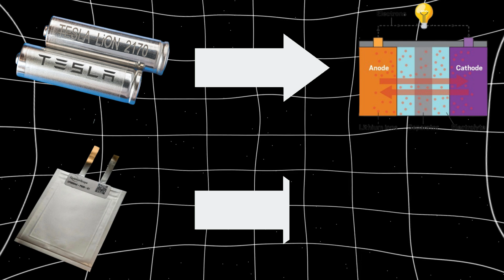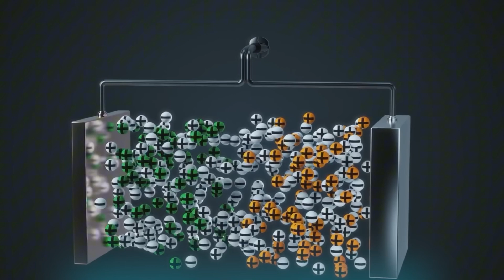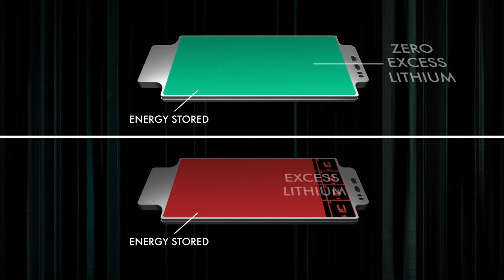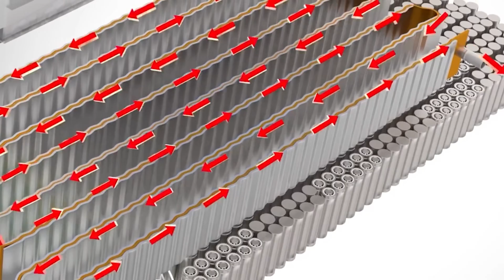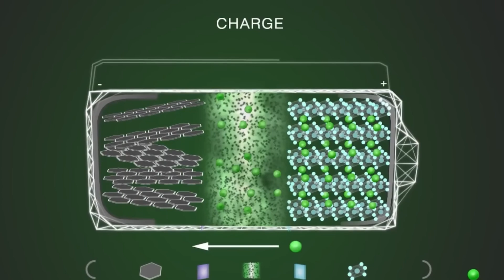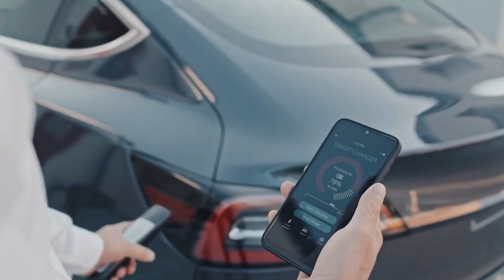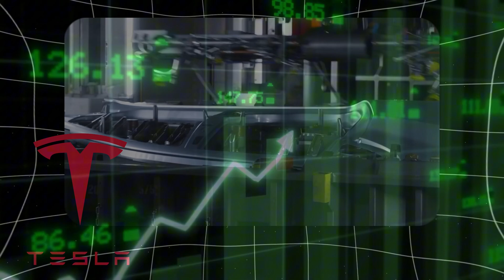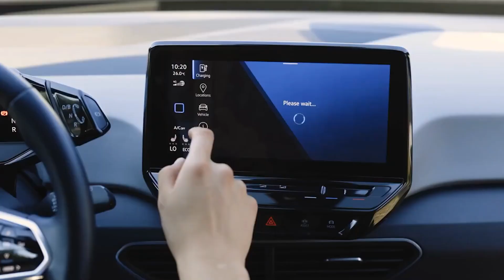INSANE NEW Battery Technology Just CRUSHED Tesla!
In a groundbreaking revelation, a revolutionary battery technology has emerged, challenging Tesla's dominance in the electric vehicle market. This innovative development boasts incredible energy density, faster charging times, and longer lifespan, leaving industry experts and enthusiasts buzzing with excitement.

The new technology, which has been quietly developed by a rival company, promises to redefine what consumers can expect from electric vehicles, potentially making them more accessible and efficient than ever before. As Tesla has long been hailed as the leader in EV innovation, this sudden shift raises questions about the future of the company and its place in the rapidly evolving automotive landscape.

With the potential to disrupt not only Tesla but the entire industry, this announcement has sparked a frenzy of speculation among investors and fans alike. Will Tesla adapt and evolve in the face of this competition, or will it struggle to maintain its status as the EV king?

As the world watches closely, this new battery technology could be a game-changer that reshapes the future of electric vehicles.